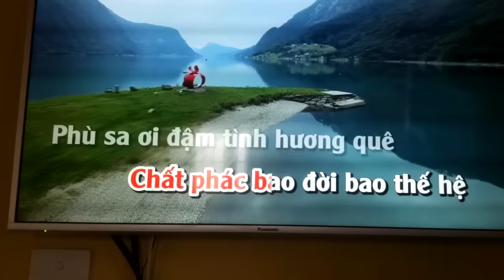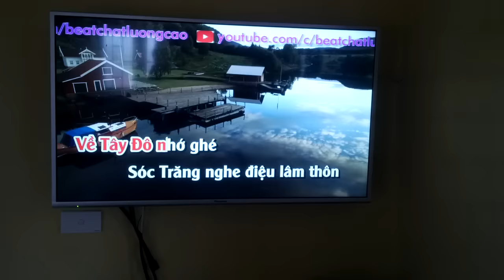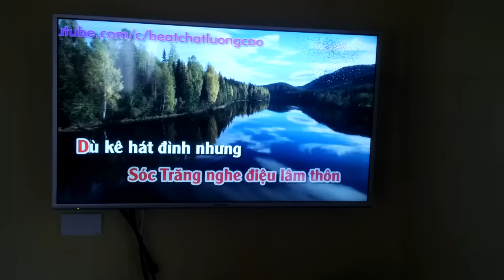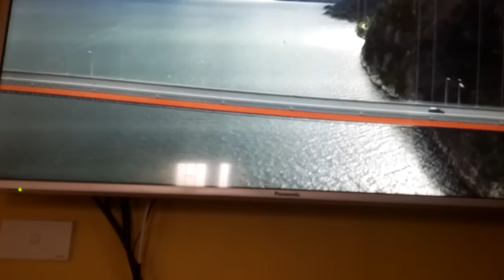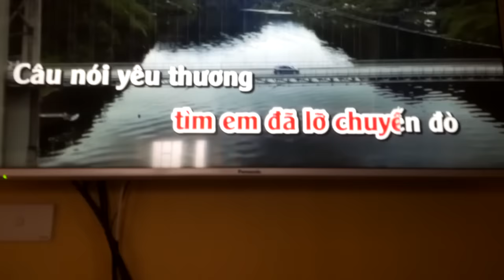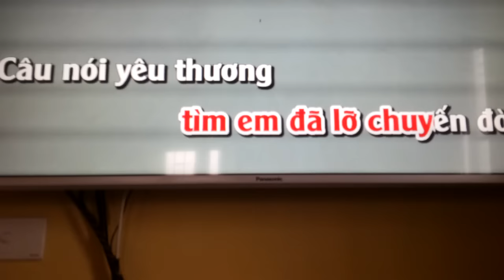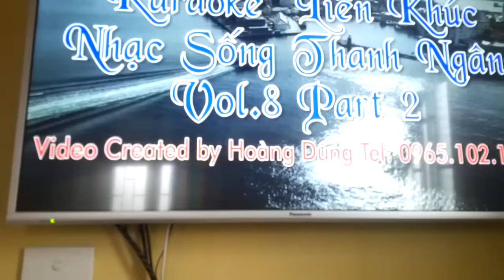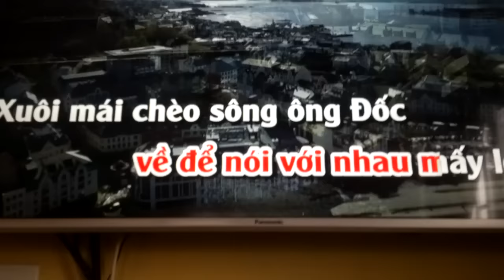Test bộ Karaoke gia đình giá rẻ chỉ 1.5 triệu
Bộ karaoke giá siêu rẻ nhưng hát và nghe nhạc vẫn rất hay. Thông tin mua sắm các bác vui lòng call hoặc ib (zalo): 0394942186. Mr. Long